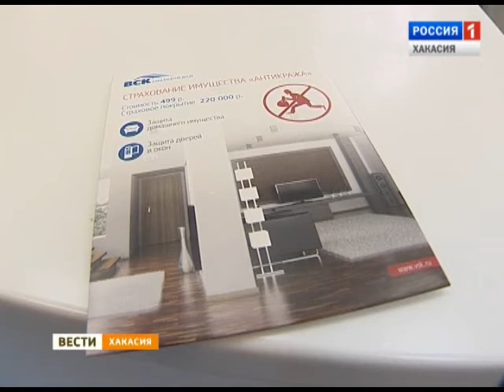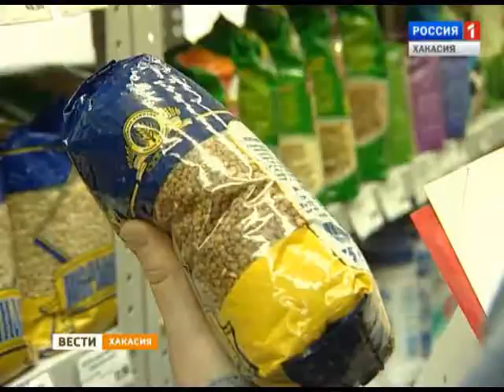Вести утро. 17 12 2014